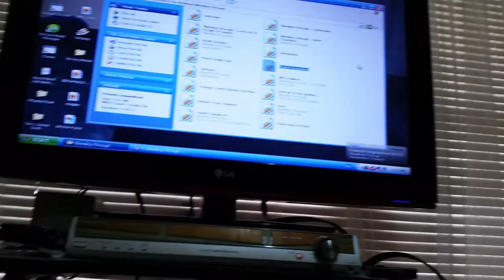Gaming room sound system (Temporary)